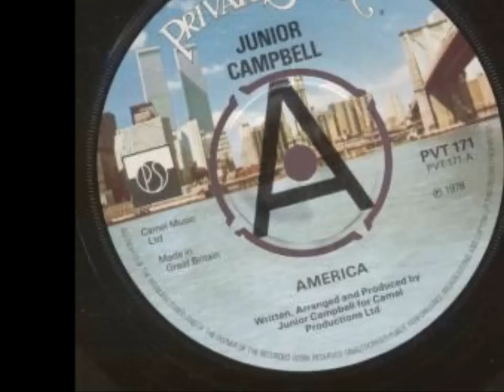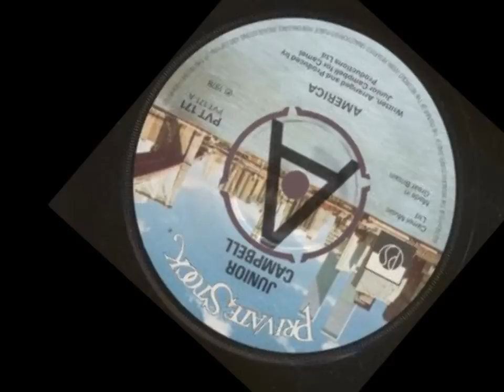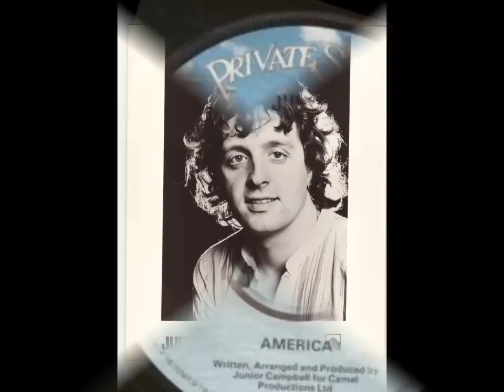Junior Campbell - America 1978.wmv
2nd and final of two self penned 1978 single releases released on the now defunct Private Stock Records.
These were the final solo recordings released before change of direction and foray into composing and arranging music for film and television - some rare footage